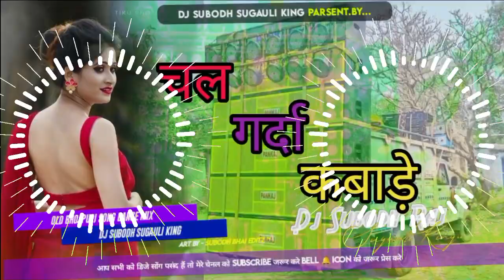चल गर्दा कबाड़े ll Dj Malai music ll Ankush Raja ll Shiwani Singh Ka Song Bhojpuri Song ll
dj_song bhojpuri 4k चल गर्दा कबाड़े ll Dj Malai music ll Ankush Raja ll Shiwani Singh Ka Song Bhojpuri Song ll

🎧MUSIC LEBEL

🎧DJ SUBODH R.S

🎧MIXING--BOY---DJ--

Song Credits --- ITS REAL OWNER TO CREATE THIS BEAUTYFULL SONGS
ALSO VISIT TO ORIGINAL OFFICIAL VIDEO

❌❌❌🚫[W‌A‌R‌N‌I‌N‌G‌]   🚫❌❌❌

कृपया ध्यान👈

यह चैनल किसी गलत उपयोग के लिए नही बनाया गया है मै केवल आपके गाने को प्रचार करने के लिए बनाया हु

❎❎❎ PLEASE NO COPY STRIKE ❎❎❎